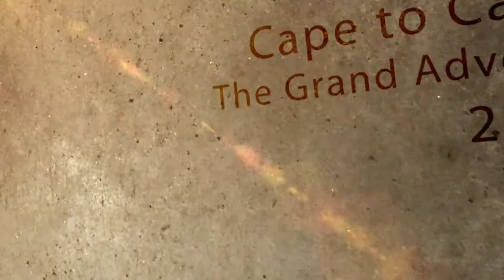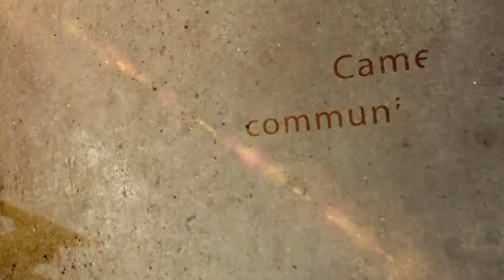Cape to Cape trailer i äventyrsflygaren Gösta Andrees spår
Vi har producerat en trailer för projektet Cape to Cape och nu är piloten Johan Wiklund på väg mot Syd Kap i sin DH 60 Moth. I juni startade han från Nord kap mot Barkaby norr om Stockholm. Nu har han lättat från Stockholm och i Oktober ska han landa på Syd kap. Lycka till Johan